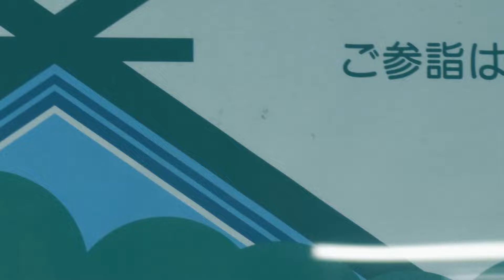DAIJINGU ZONE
誤字訂正等の修正版です。
駅名標の画像はMikamaさんからです。